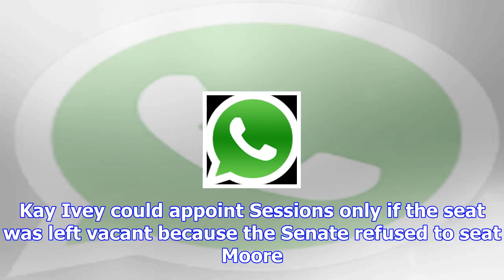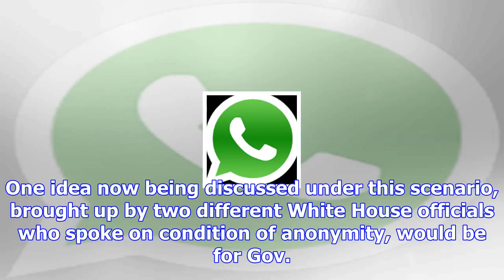Nyt stealth edits story claiming alabama gov can block moore’s election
The New York Times falsely claimed that the Alabama governor has the authority to “block” Republican...